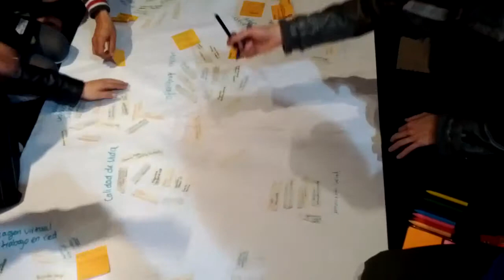Curso tejeRedes Prana Bogota feb-marzo 2012 p20